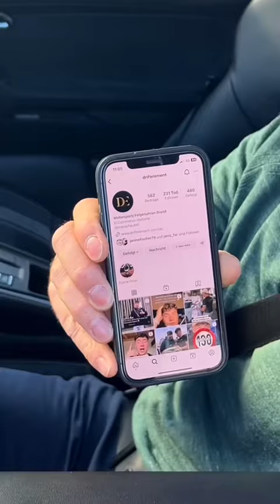Wer alle 3 errät, dem folge ich!❤️